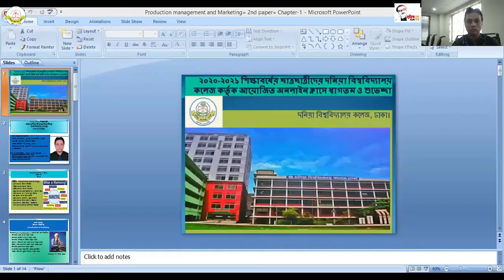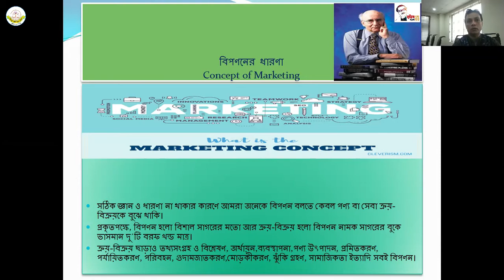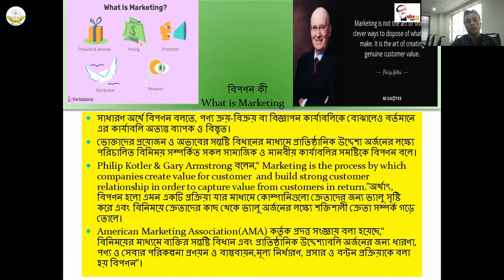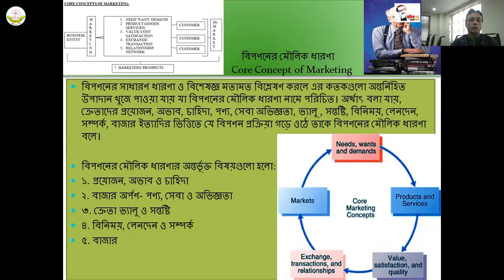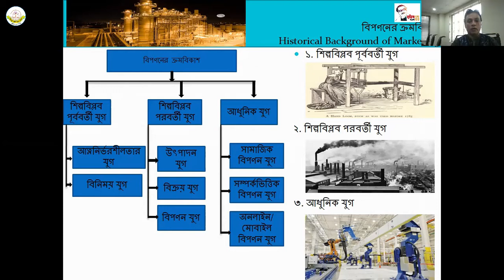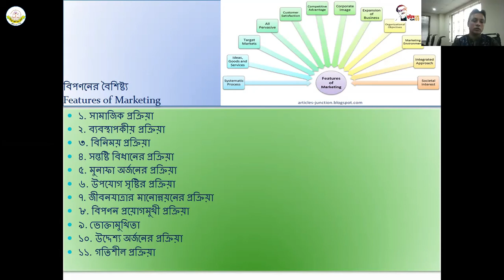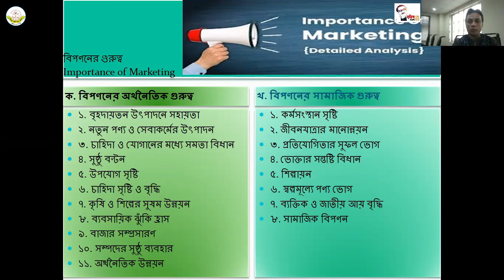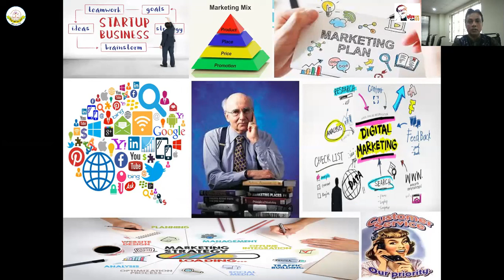HSC 1st Year Marketing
HSC 1st Year Online Class
Marketing

Md. Shakhawat Hossain
Asst. Professor